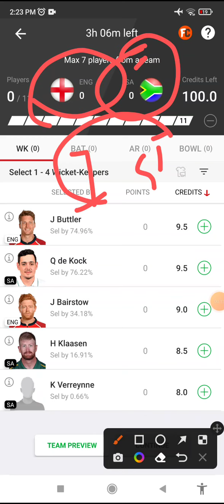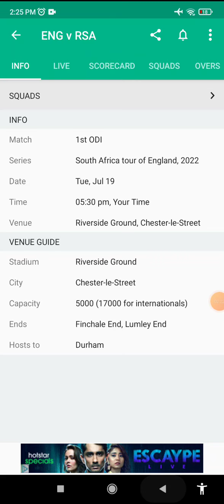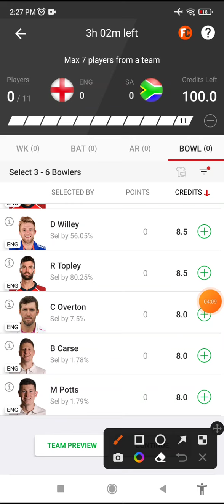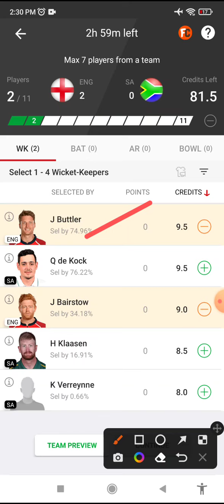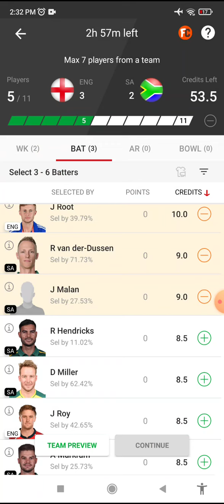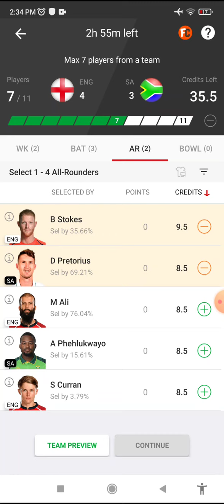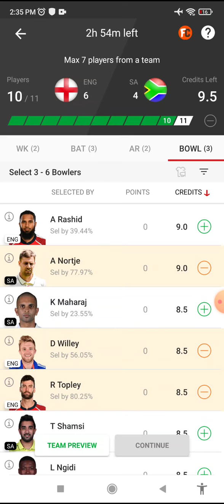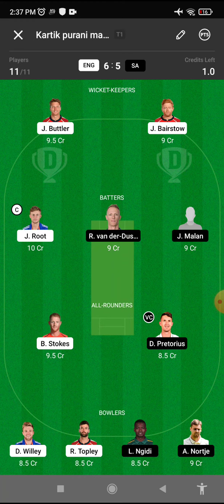ENG vs SA Dream11 Prediction Today Match, SA vs ENG Dream11 Team, Player Stats, SL Team, Playing11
eng vs sa dream11 team | ENG vs SA Dream11 Prediction | England vs South Africa Dream11 Team Today

ENG vs SA dream team
ENG vs SA Fantasy team
ENG vs SA Fantasy team today
England vs South Africa
England vs South Africa Dream11 Team
England vs South Africa 1st ODI 2022
England vs South Africa 1st ODI 2022 Match Dream Team
ENG vs SA playing 11
ENG vs SA match preview
ENG vs SA Fantasy Team 2022
ENG vs SA 1st ODI
ENG vs SA ODI Series 2022
ENG vs SA
ENG vs SA Match prediction
ENG vs SA team prediction
Aaj ke match ki teams
Aaj ke match ki Fantasy ki team
Aaj ke match ki Fantasy team

eng vs sa dream11 Team | england vs south africa 1st odi dream11 team | dream 11 team of today match

englandvssouth​ africadream11team

englandvssouth​ africa

dream11englandvssouth​ africa

englandvssouth​ africaodisquad2022